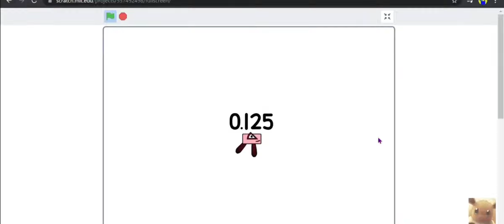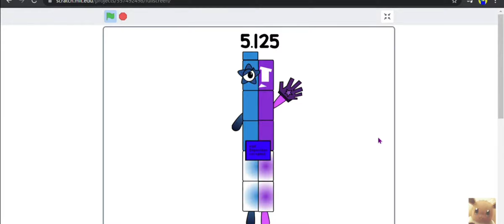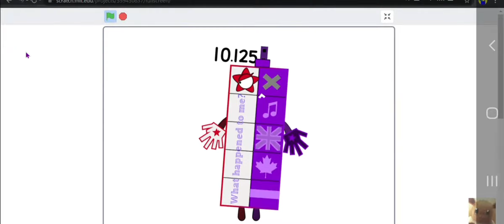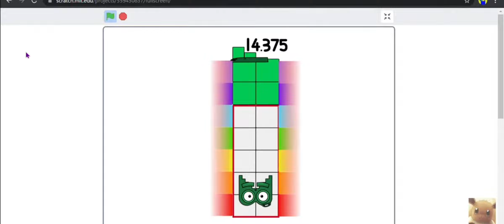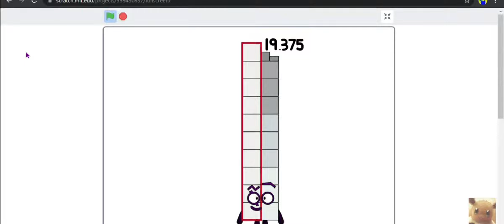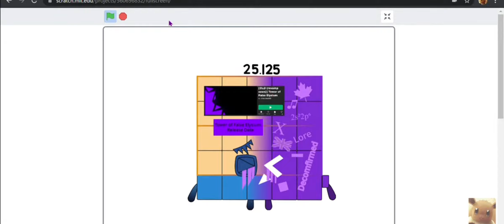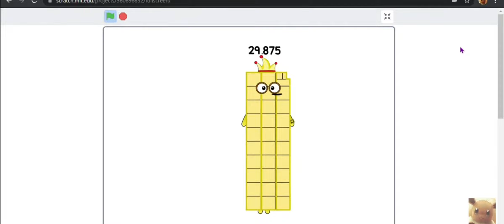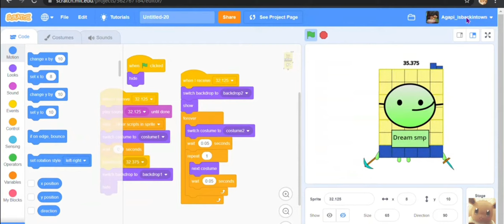numberblocks quarters 0.125 to 36.125 band